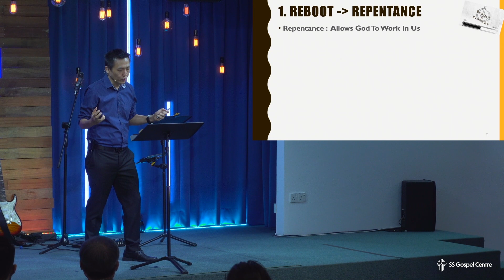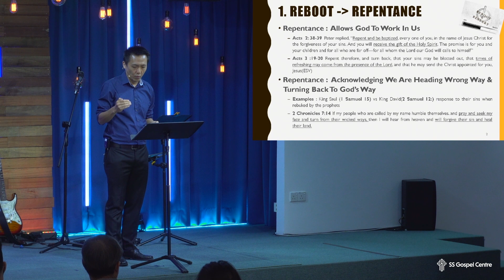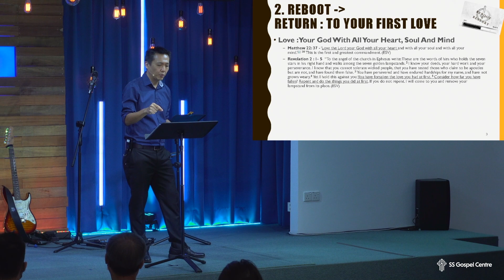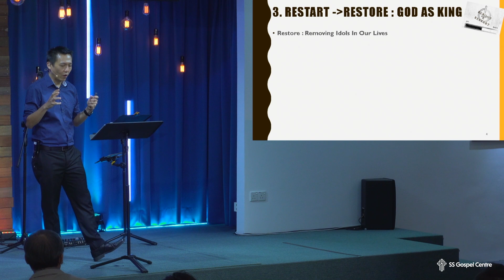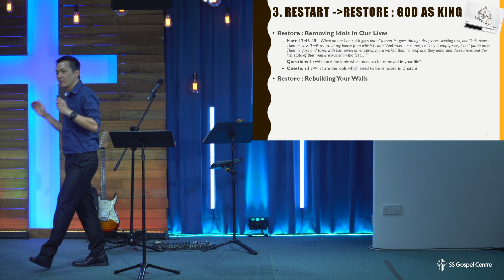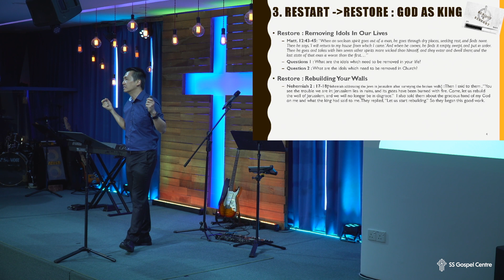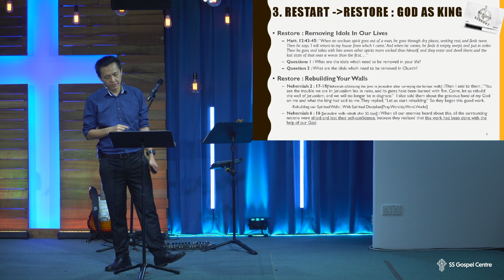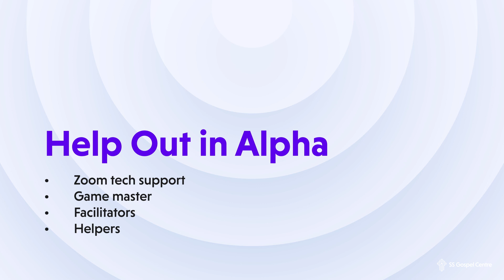Sermon || Reboot & Restart - Brother Kit || 23/8/20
If you are new, require Prayer, or have a testimony to share, kindly let us know by visiting
To attend our Service recording on Saturdays 11am, please register
+ Alpha Online happening now!
E-Tithing, "SS Gospel Centre A/C 5",
Public Bank 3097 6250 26
This Service is recorded on Saturday, 22 August.